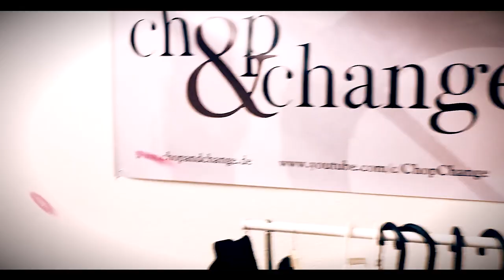Chemnitzer Bibo-Adventskalender Türchen #11 Chop and Change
Chop & Change mit ihrem ersten eigenen Weihnachtssong "Lighten Up The Candles"

Wir sind Chop & Change!  Seit der Gründung unserer Vocalband 2015 legen wir unseren musikalischen Fokus darauf, Songs aus dem Rock & Pop-Genre zu covern und diesen mit aufwendigen Satzgesängen eine ganz spezielle Note zu verleihen. Seit 2019 schreiben wir auch eigene Songs. Nach unserer Debutsingle „Up Again“ sowie unserem zweiten Song „Unbreakable“ ist „Lighten Up The Candles“ der dritte und erste Weihnachtssong. Für 2021 halten wir einige Überraschungen mit weiteren Songs für euch bereit. Seid gespannt!

Vielen Dank an alle Familien und Freunde, die uns geholfen haben, dieses wunderschöne Video zu drehen, sowie an das ganze Team des digitalen Bibo Adventskalenders!

Mitwirkende:
Chop & Change
Mandy Schubert
Lisa-Marie Pollack
Sophie Uloth
Harry Freitag
Ronny Schubert

Songwriting:
Mandy Schubert
Ronny Schubert

Arrangement:
Ronny Schubert

Mastering:
Soundjack Tonstudio GmbH

Bleibt alle gesund, habt ein tolles Weihnachtsfest und rutscht gut ins Jahr 2021!

"Lighten Up The Candles" by Chop & Change

Songwriting:
Mandy Schubert
Ronny Schubert
Arrangement:
Ronny Schubert

Mastering:
Soundjack Tonstudio GmbH

Lyrics:

Lighten Up The Candles - Chop & Change

Beginning of the year was different
The dreams, intentions had to wait
So sad we couldn't be with our loved ones
Everyone stay separate

As the days are passing by
Things are changing on and on
Winter‘s here, you and I
We come together in our homes

And we start to lighten up the candles
It brings back this feeling in our hearts
That our family and friends are still
The most important parts

Even there in the darkest corner
You will see this light from miles away
It will guide you home, to the place
Where your heart is always safe

Now here together at the table
Looking at the brightful tree
Feel the warmth that we needed
Have my loved ones next to me

Do you remember all the good times
Without a distance between you and I
The candles burn, we start the bright time
To the darkness we say goodbye

Thanks to all our families and friends who helped us creating our wonderful Christmas video. Also thank you to the stuff of the Bibo Adventskalender! Stay healthy, merry Christmas and have an amazing 2021!